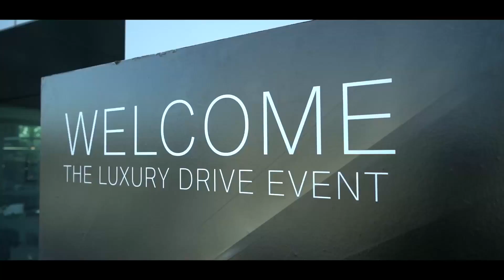Website main page Video